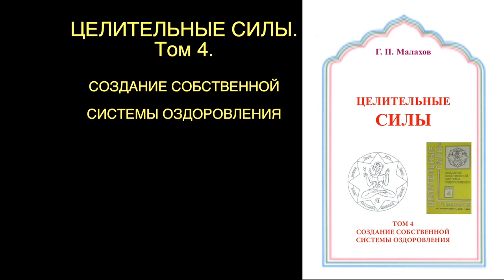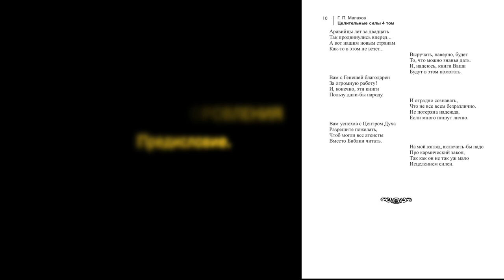И ВОТ ПОШЕЛ 4 ТОМ ЦЕЛИТЕЛЬНЫХ СИЛ. Малахов.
Пошел 4 том Целительных Сил. Около 30 лет назад были написаны эти книги. Они до сих пор не устарели и прекрасно работают. Сейчас, я бы мог написать проще и лучше! Даже в видосах, я говорю об этом! Да, кто их слушает?